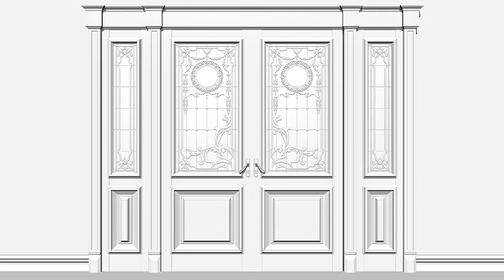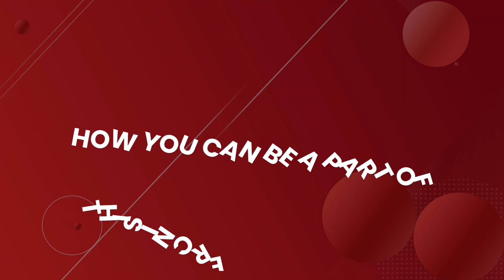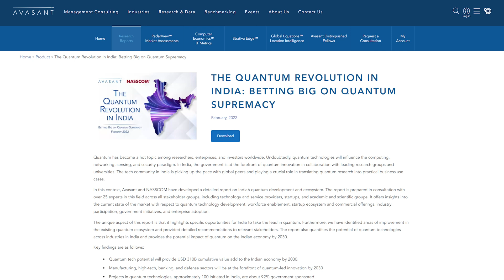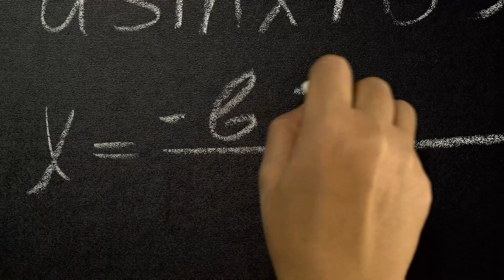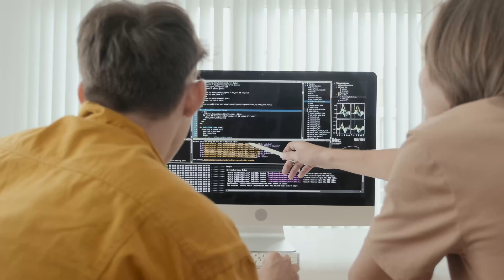The Next Big Career: Quantum Computing | Quantum Computing Explained | Shirish Gupta